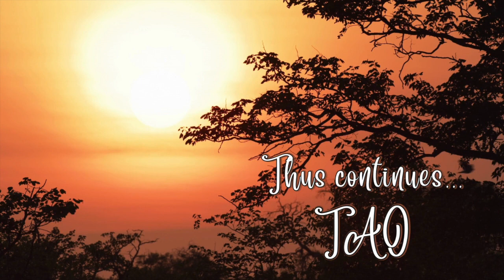Tao Overflows - Who Trained Yesterday Babies to Be Contributors of Today